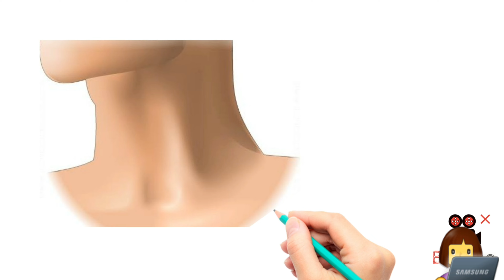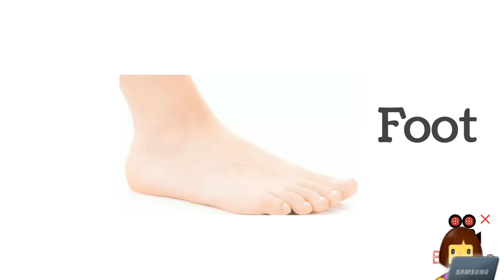learn parts of body|Parts of body drawing and spelling|शरीर के अंगों के नाम |Human body parts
welcome friends

list of body parts : hair , head ,  nose,
                                  eye , lips , chin ,
    neck , chest , stomach,  legs , fingers ,
    foot , toes , elbow.

thanku